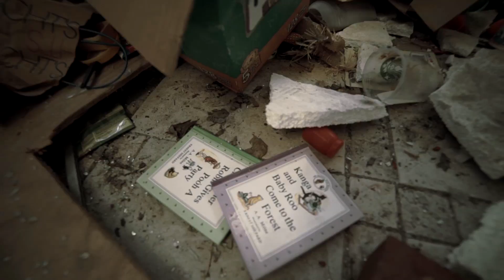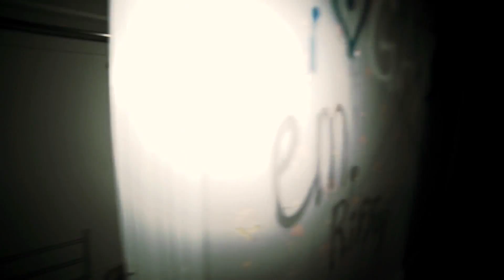Huge Abandoned Mansion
(UPDATE: As of Summer 2018, this mansion has now unfortunately been torn down.)  It went abandoned around ten years ago, although the vandals didn't start destroying it until much recently.